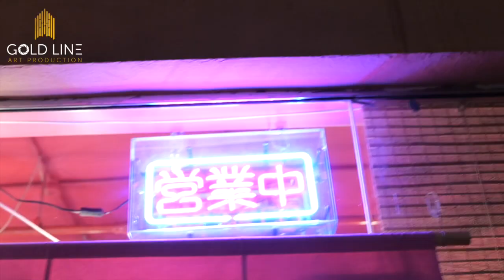Far Eastern Restaurant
Restaurant Teaser We at Gold Line Productions, are a team of talented professionals committed to supporting your business by attractive visuals. We undertake video production and photography comprised of audio, video and animation elements to promote your products, services, establishment and individuals. Our target is to focus on the corporate world to elevate your business. From corporate events to testimonies we lead in content creation and video productions ensuring a positive impact on your business.